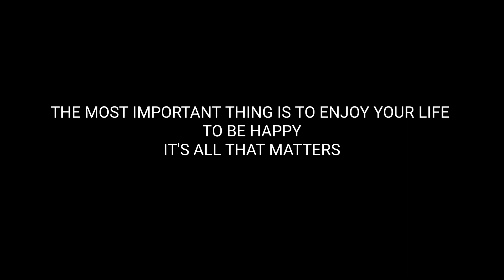Yaha se dikhta Hai George Everest Ka Peak | Hidden place @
Visited beautiful place at Dehradun called kimadi
covered with mountains and tree, very peaceful place
We exlpored beautiful places
Channel - Trekking Squad

Conatct for pre wedding shoot and marriage shoot - 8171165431

Track: Zeus X Crona - Who doesn't wanna fall in love ( ft. Veronica Bravo )